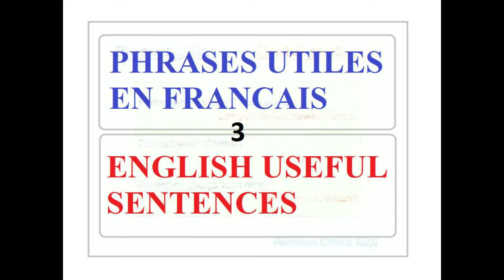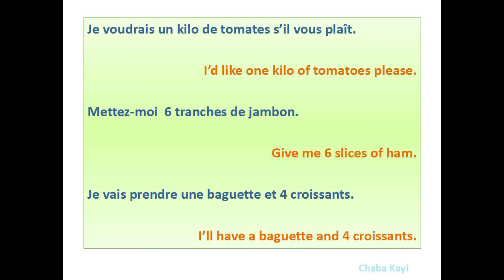*FRENCH - ANGLAIS* N.3 PHRASES UTILES - USEFUL SENTENCES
𝙁𝙡𝙤𝙧𝙚𝙣𝙘𝙚 𝘼𝙮𝙞𝙫𝙞𝙜𝙖𝙣
𝘾𝙤𝙖𝙘𝙝 𝙙'𝘼𝙣𝙜𝙡𝙖𝙞𝙨

Voici 3 phrases utiles en anglais.
Utilisez le bouton "pause" afin de bien répéter les phrases à voix haute pour une meilleure prononciation.

Phrases Utiles en Anglais:
- I'd like one kilo of tomatoes please.
- GIve me six slices of ham.
- I'll have a baguette and four croissants.

Here are 3 useful sentences in French.
Use the "pause" button to repeat after me and practice your pronounciation.

French Useful sentences:
- Je voudrais un kilo de tomates, s'il vous plaît.
- Mettez-moi six tranches de jambon.
- Je vais prendre une baguette et quatre croissants.